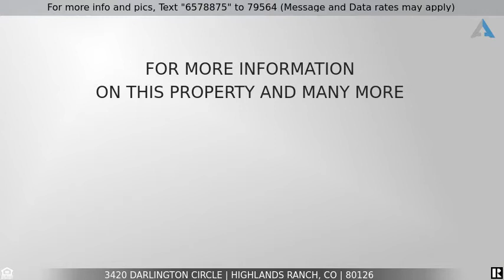Priced at $930,000 - 3420 Darlington Circle, Highlands Ranch, CO 80126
Home for Sale in Highlands Ranch

Popular Shea Home EL DORADO Model! Original Owners have added many upgrades to this attractive and spacious home.  Backs to open space with stamped concrete patio and natural gas connection for your grill. Master bedroom boasts a master deck facing open space trails! Gourmet Kitchen has newer stainless steel appliances with gas cooktop and island bell rangehood. Central vacuum has dustpan sweep inlet, so you don't have to use a picker upper when you sweep.  Family room has built-in speakers for your home theater surround sound. Newer exterior paint, newer water heater, newer furnace, newer sump pump, newer central A/C, newer exterior concrete, and roof is just 5 years old. Basement is fully finished with wet bar and mini fridge. Homeowners have access to all four recreation centers - go for information on amenities, activities, classes, photos, etc. Property is located at walking distance to Copper Mesa Elementary school, at 7.4 miles to County Line Light Rail, and 20 miles from Downtown Denver. Seller will replace carpets in two guest bedrooms upstairs with full price offer. Buyers may choose the carpet color (carpet samples will be displayed on dining table). All furniture and decor/accessories are negotiable! Sellers ordered cushion for bay window sitting in guest bedroom upstairs.